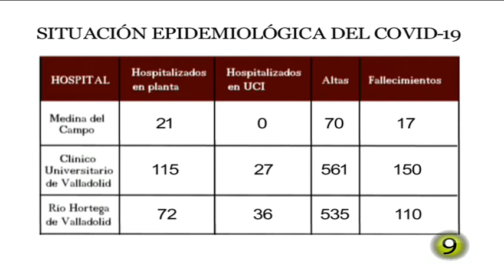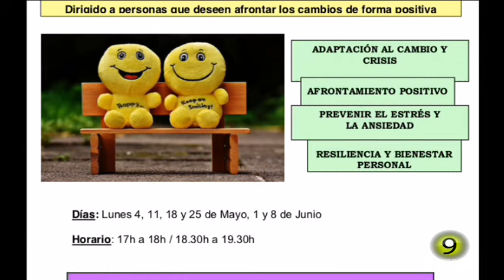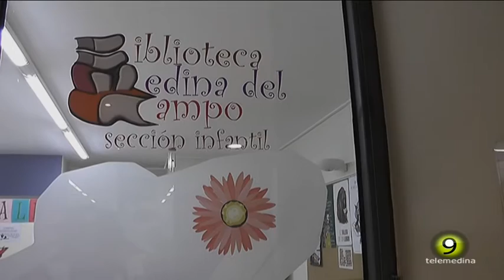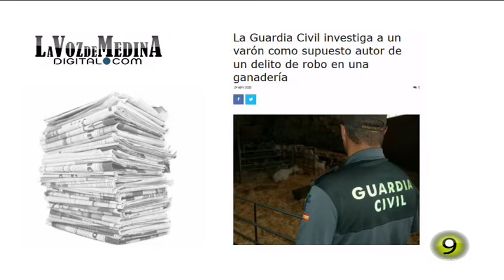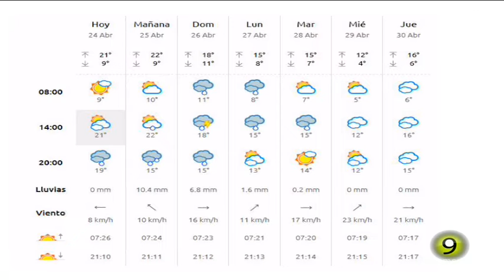Noticias TM9 24-Abril-2020 Medina del Campo